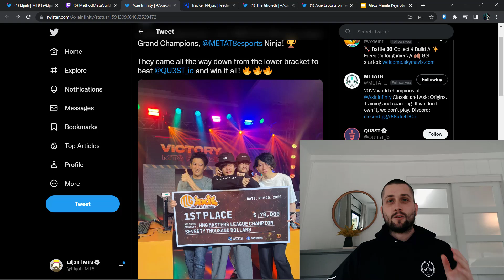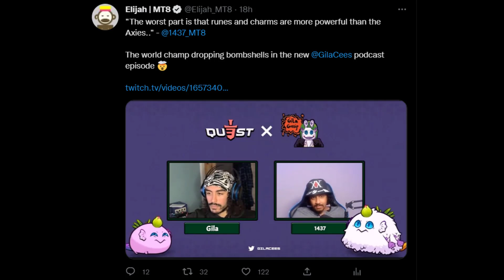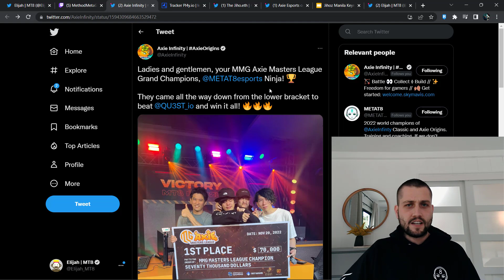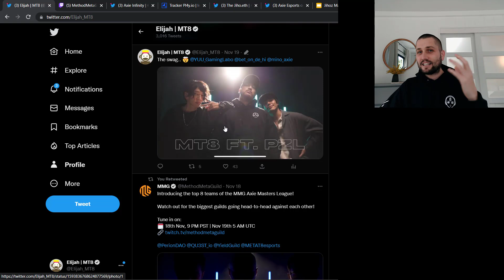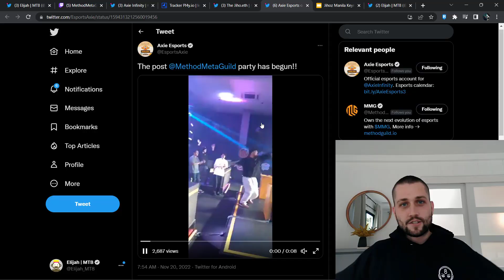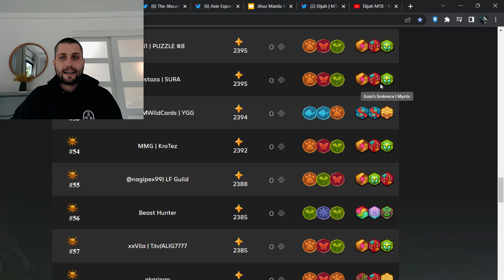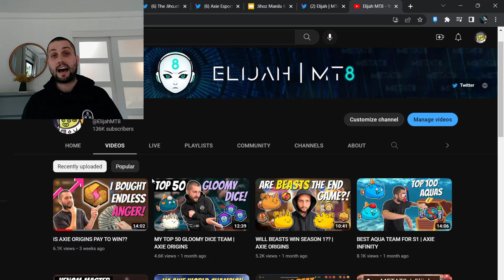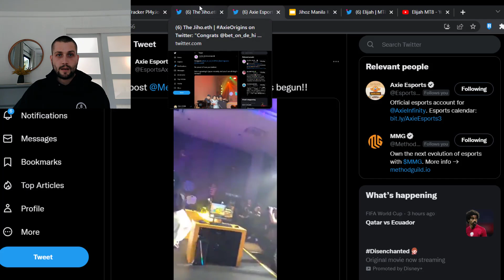WHY I STOPPED MAKING AXIE VIDEOS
Lunacian Code: ELIJAH

Timecodes:
0:00 - Intro
1:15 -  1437 (the worst part of Axie is Runes and Charms)
3:00 - MMG Masters Open (no mystic runes)
7:34 - Why I Stopped
10:17 - What's Next?? (new gameplay)